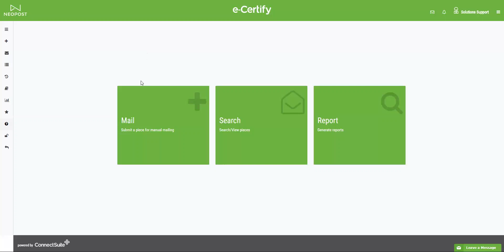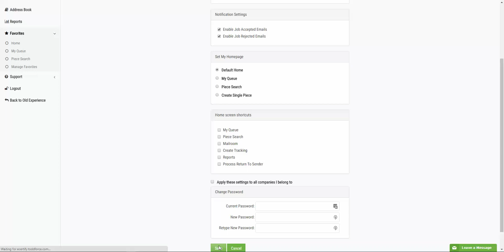How to navigate the homepage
Complete your daily tasks as efficiently as possible with ConnectSuite e-Certify 4.0